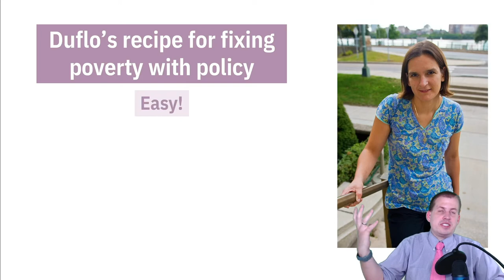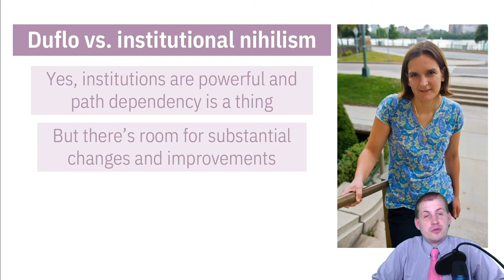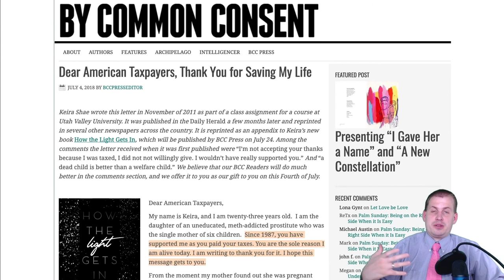PMAP 8141 • (15) Markets, public policy, and public administration: (2) Why does this all matter?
Discussion of how we need to combat institutional nihilism and try to make improvements in the public sector to change lives